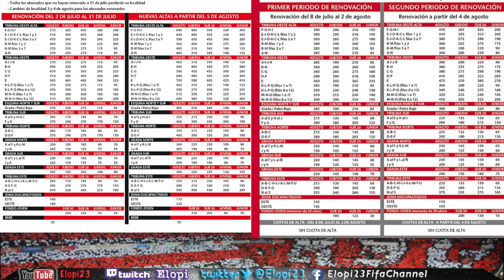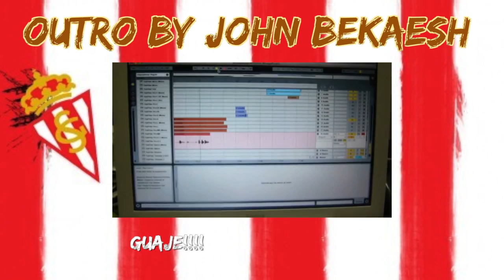Arranca la pretemporada || #2 || Los Vlogs del Sporting